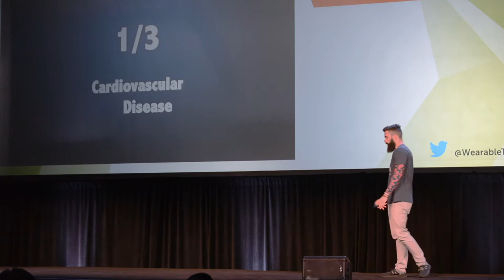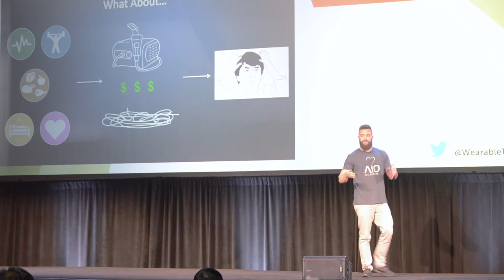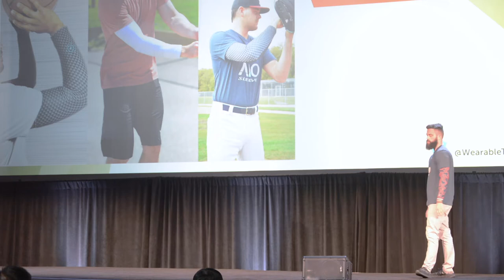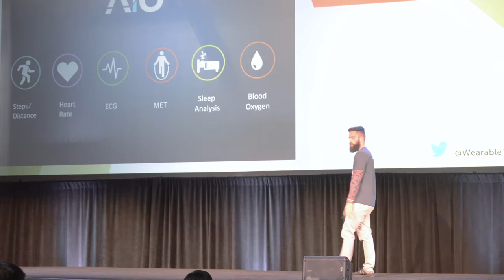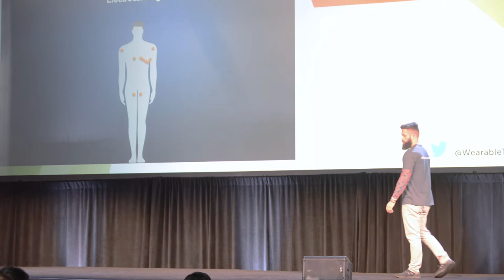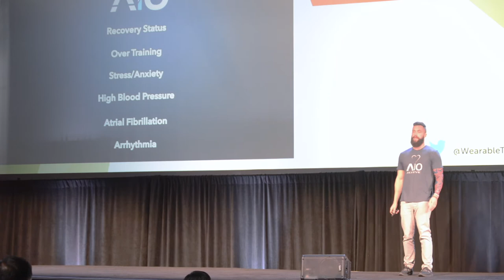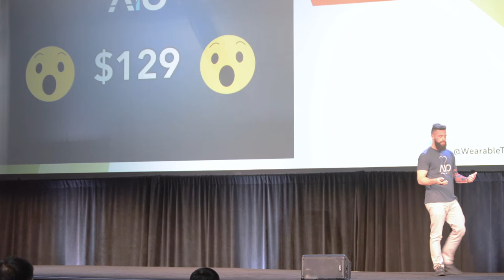Komodo Technologies introducing the world's first smart compression sleeve